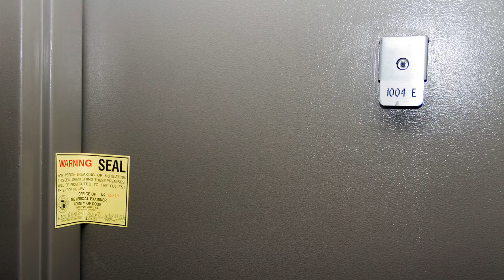Covid 19 and a Tangled Murder only in Chicago!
BREAKING NEWS!  Can a murder suspect unlock the Covid-19 secrets?  Is that suspect even guilty of the crime? I have exclusive new information that may expose a Gay Jack The Ripper!  Is Dr. Wyndham Lathem Innocent? I'm believing that he is but his visiting houseguest, not so much